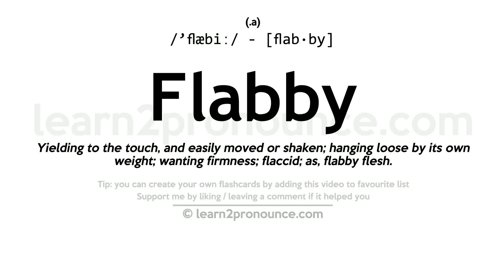Pronunciation of Flabby | Definition of Flabby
Flabby pronunciation | How to pronounce Flabby in English?
/`flæbiː/
Meaning of Flabby | What is Flabby?
(1) (a.) Yielding to the touch, and easily moved or shaken; hanging loose by its own weight; wanting firmness; flaccid; as, flabby flesh.
What is Flabby | Flabby meaning and definition?